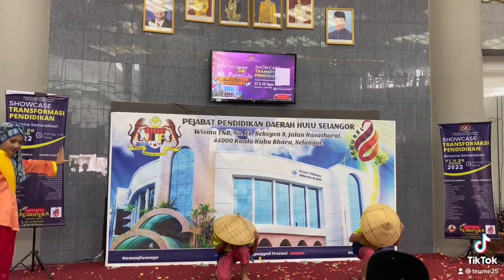Tarian Partendu Partende oleh Nawal dan Kawan2 Sk Serendah